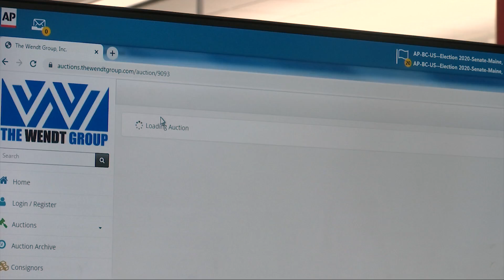Putnam County Fair livestock auction continues virtually amid pandemic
The Putnam County Fair would have been this week, but just like many summer favorites, it was canceled because of the pandemic.